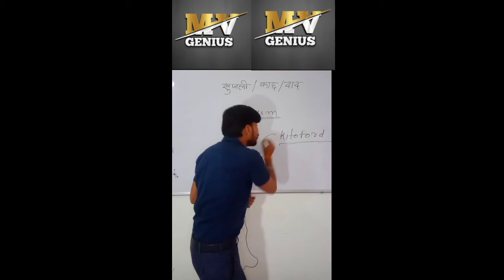mvgenius. खुजली / दाद /दिनाय हो जाए तो कौन सी दवा लगाएं देखें इस वीडियो में !